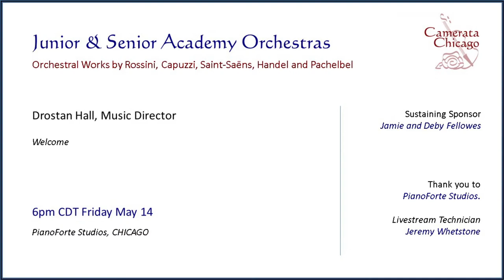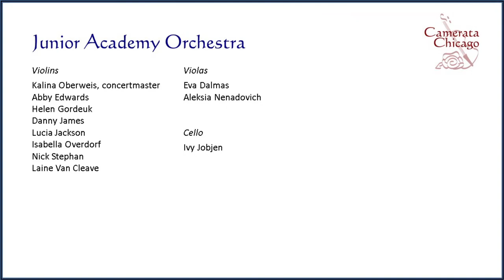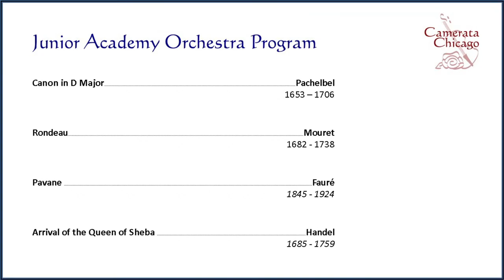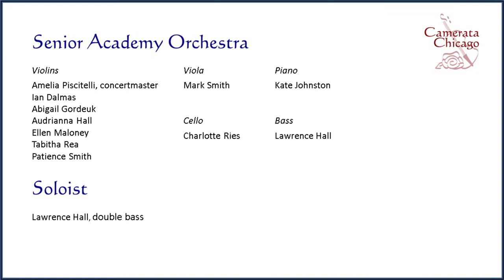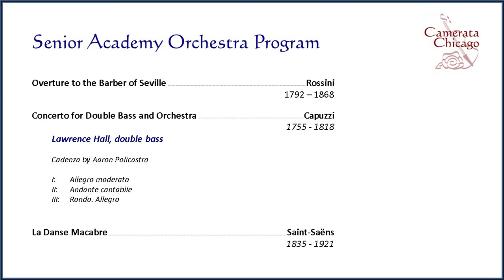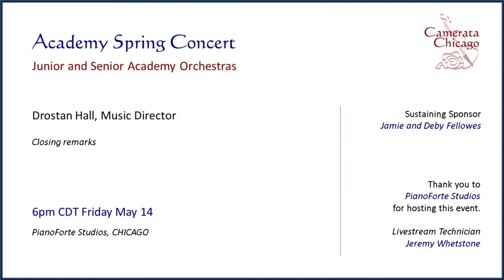Camerata Chicago: 2021 Academy Spring Semester Concert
ACADEMY SPRING CONCERT
MAY 14, 2021
PIANOFORTE STUDIOS, CHICAGO

The Academy Spring Concert will feature performances from both the Senior and Junior Academy Orchestras comprising extremely talented and proficient young musicians.

You will be delighted by Rossini's Barber of Seville Overture, the Capuzzi Double Bass Concerto performed by Lawrence Hall and the Danse Macabre by Saint-Saëns.

Enjoy Pachelbel's Canon and the Arrival of the Queen of Sheba by Handel performed by the Junior Academy. They will also entertain you with the Pavane by Fauré and a Rondeau by Mauret.

The Senior Academy was recently featured on the 98.7 WFMT radio show Introductions.

Founded in 2014, the Camerata Chicago Academy is an elite chamber orchestra program comprising advanced students. The Academy provides a marvelous opportunity for young musicians to perform in a professional atmosphere with the Camerata Chicago faculty which manifests the educational spirit of Camerata Chicago’s founder and Music Director Drostan Hall. Maestro Hall has thirty years experience training aspiring young musicians. Many of the Academy’s members plan to study music at university and subsequently go on to have professional careers in music.

Double Bass soloist Lawrence Hall (17) is a Junior at Clapham School in Wheaton. He began playing the double bass at the age of nine when Jeanne Johannesen, the orchestra teacher at Washington School, introduced the instrument to him. Lawrence has been a member of the Camerata Chicago Academy since 2017 and plans to major in music at college. In addition to the bass he enjoys improvising at the piano, composing and attending Lyric Opera!

Repertoire

Senior Academy Orchestra

Saint-Saëns Danse Macabre

Rossini Overture to the Barber of Seville

Capuzzi Concerto for Double Bass performed by Lawrence Hall

Junior Academy Orchestra

Pachelbel Canon

Fauré Pavane

Mauret Rondeau

Handel Arrival of the Queen of Sheba